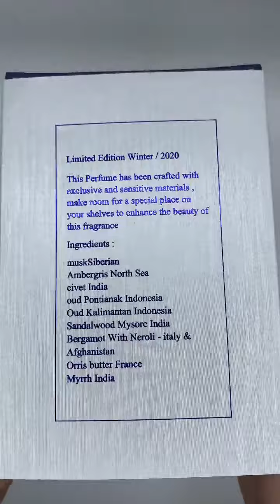SJA SJAperfume Unbocxing SJA102 2020 Moste Amazing and Aromatic Fragrances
The perfume devil paid me a visit today. Mr @smellgoodeveryday dropped this off in the evening. He managed to get his hands on a bottle each for us. Not to worry though, he dropped it off at the door 😉.

This is one amazing perfume! Pure class, quality ingredients and smells fantastic! I absolutely cannot wait to wear it.

I did notice one thing though, on the back of the outer box it says 101, but in the plaque of the inner box, it says 102! 😂😂 These things happen I suppose, we’re all human. I won’t if he’s got the 102 box? Will ask him tomorrow.

Thank you brother Sarfraz, I’m really enjoying this one, this is one of the best you’ve found for me.

Review coming soon. Stay safe people.